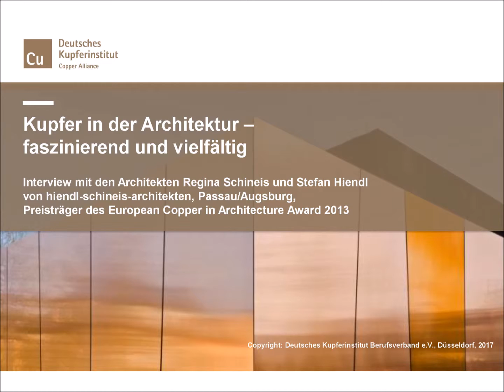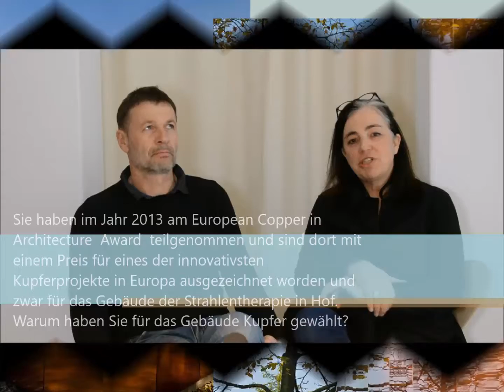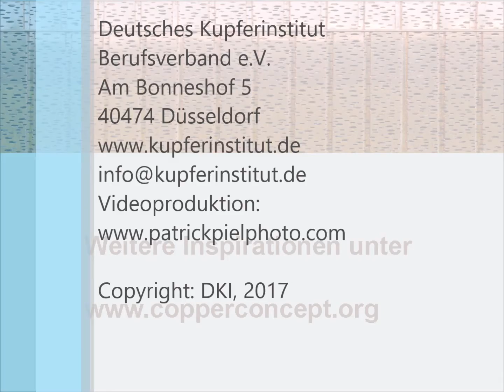Kupfer in der Architektur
Erfahren Sie in diesem Video von den Architekten Regina Schineis und Stefan Hiendl, Preisträger des European Copper in Architecture Award, was sie an Kupfer fasziniert.